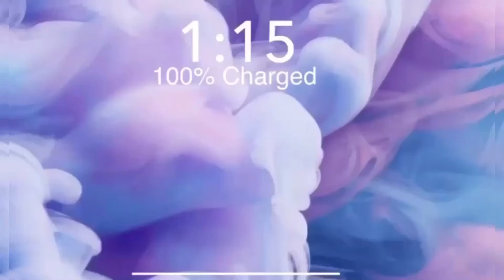BOASTING ABOUT TOMORROW |The Called Out Few Bible chat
Boasting about TOMORROW is not the will of our Heavenly Father but to leave the unpromising tomorrow in His hands, that’s definitely His will... let’s hear what the Spirit of Elohim is guiding us into...❤️.

I Love you all but remember Yeshua loves you best!💗

Note well:
You will hear me speak these words in my videos these are the meanings. Please do not be wondering who I am referring to. I have been doing my studies since I’ve been receiving divine revelations concerning the Holy words of Elohim and how mankind updated the Holy scriptures in my dreams and through the spirit and so I can’t stay in the lies I was thought about The Most High YAH and his son Yehsua.
 1. YAH      - Lord or God
 2. ELOHIM- The Almighty
 3. YESHUA- Salvation and Our savior who the world ignorantly called JESUS

 4. YAH’HAVAH- The Lord
 5. SHALOM     - peace
 6. SHALAWAM- great peace.
 In the book of Proverbs 22:28 and Jeremiah 6:16 we’re encouraged to walk in the old ways.

My last few words to you all... don’t just receive what you are thought in church, the building of gathering but seek Elohim for your own self and He will teach you the truth, JEREMIAH 29:13.

With all that’s said, shalawam!

*Camera used*